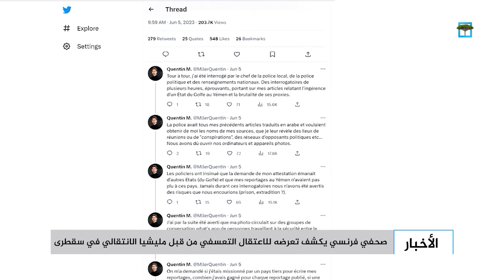صحفي فرنسي يكشف تعرضه للاعتقال التعسفي من قبل مليشيا الانتقالي في سقطرى